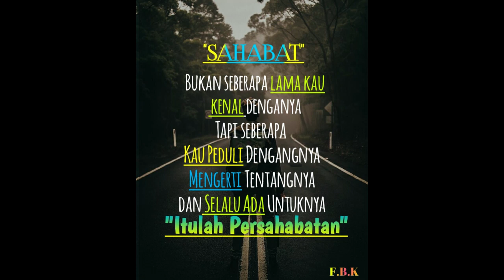My Journey IIUM 2018-2022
Simpan sini buat kenangan. Memori bersama sahabat2 dari awal pengajian hingga tamat.  Ogos 2018- Ogos 2022.
Terima kasih semua sahabat yang pernah hadir dalam hidup ini samaada yang di dalam video atau tidak.
Ukhwah Fillah:
Daus ( Ayoh uh)
Syaqir (Abe Kir)
Haqiem (Abe kim)
Nik Fazrul (Jerul)
Nazri (Dik Yie)
Hasran (Serey)
Amar (Yoh Mar)
Amirul Fahmi (Abe Rul)
Nik Qadir
Afif Hamizi
Zaidi
Aiman Syahid (Mancid)
Hafizin (P-jin)
Hasnan (Nan)
Hafizul (Pijo)
Irfan
Haikal